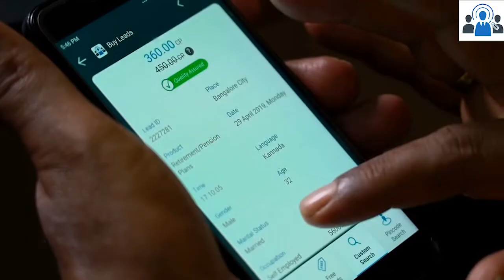LeadMarket IndianMoney.com Reviews by SK Subramani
Commodity trading account to start trading In this video, one of our associates SK Subramani Raja has shared his thoughts on How Lead Market is helping him over the years to achieve his business goals.